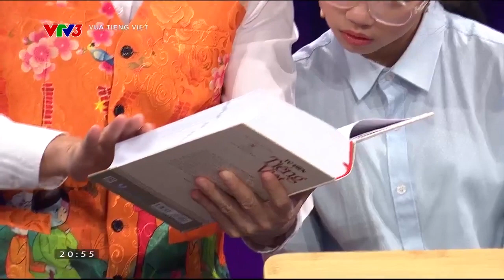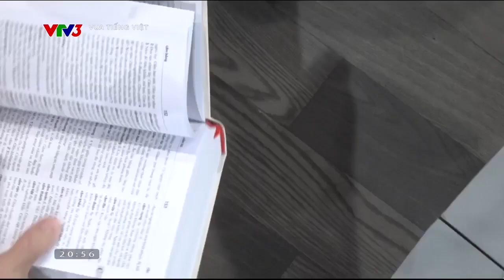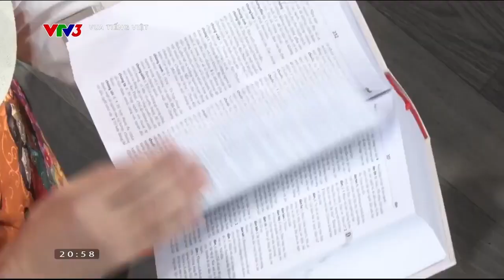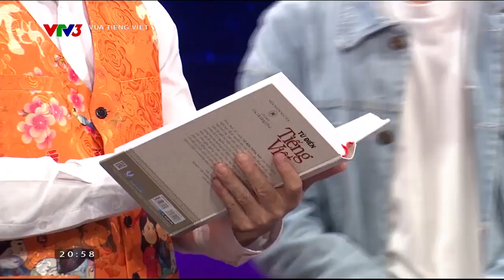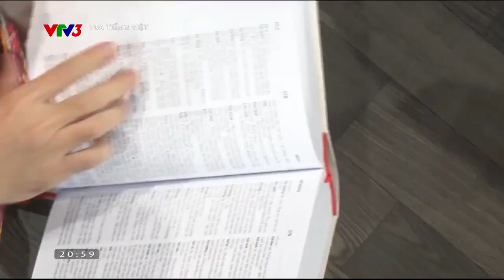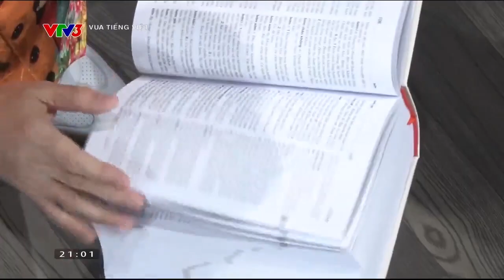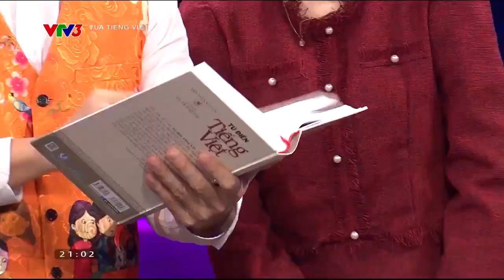“CĂNG THẲNG QUÁ” AI SẼ LÀ NGƯỜI PHẢI RA VỀ | VUA TIẾNG VIỆT - VTV3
GIẢI NGHĨA: Phút cuối cùng mới biết được ai sẽ phải dừng bước.
Xem thêm các chương trình đặc sắc của VTV3 tại:
Fanpage: